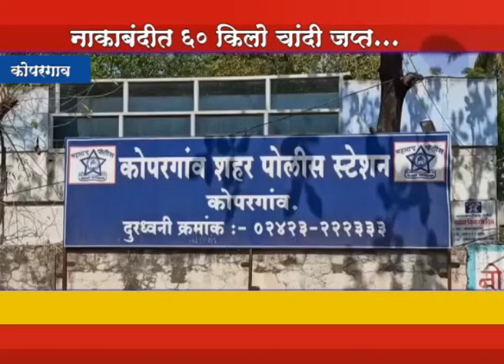कोपरगाव :- नाकाबंदीत कारमधून ६० किलो चांदी जप्त...Disha News